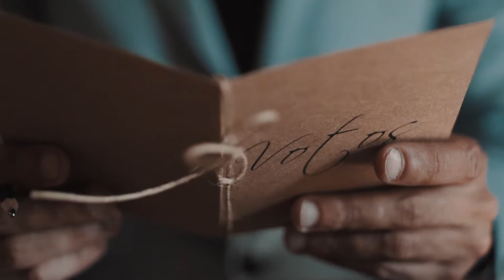Lavinia + Pedro (O Filme)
Uma celebração única, embalada pela MPB! 🎶✨

Um dos casamentos mais autênticos que já registramos—ao ar livre, no final da tarde, com uma trilha sonora de arrepiar. Um dia inesquecível, repleto de emoção, personalidade e, claro, muita música boa! 🎥💛